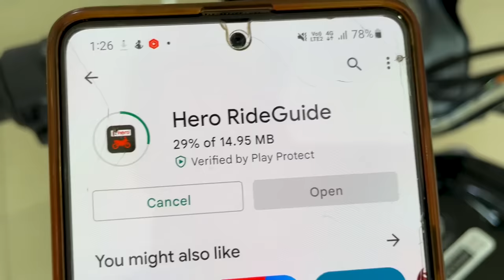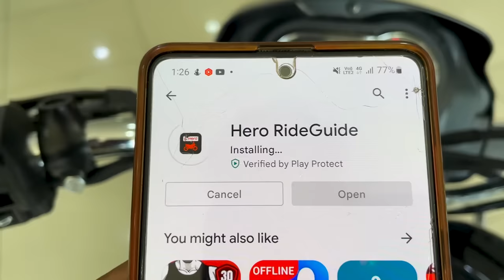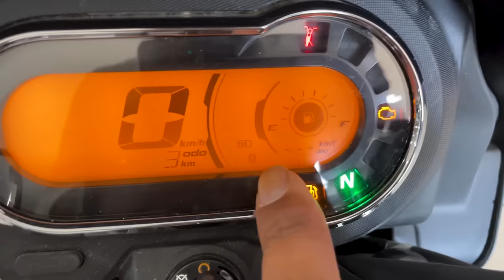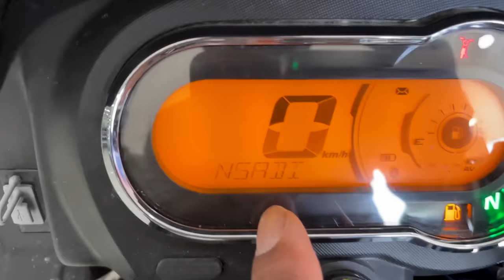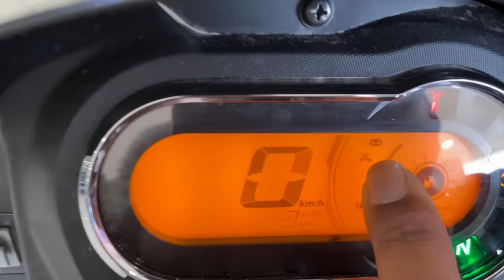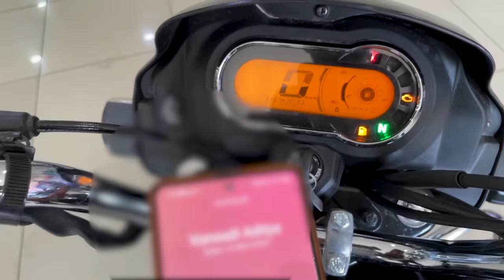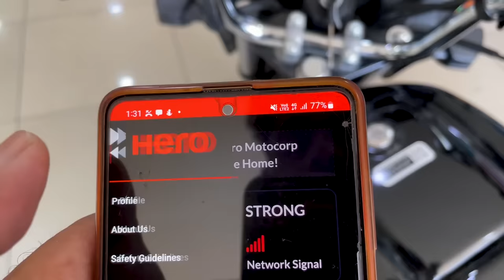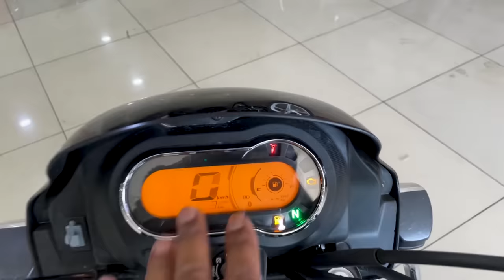New Hero Splendor Plus Xtec Bluetooth Connection How To Connect Spl+ Xtec With Mobile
premium Polish +Shampoo
M2RSpecial Polish With Microfiber Cloth
Combo Pack Of M2R Special Polish And Shampoo